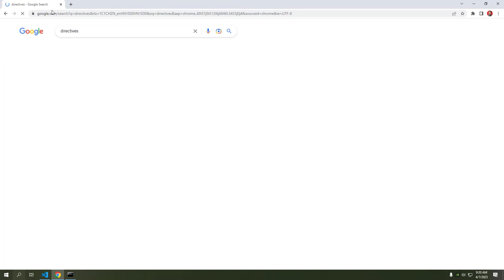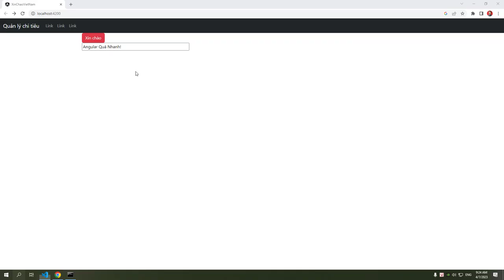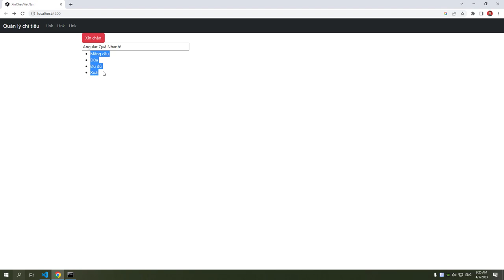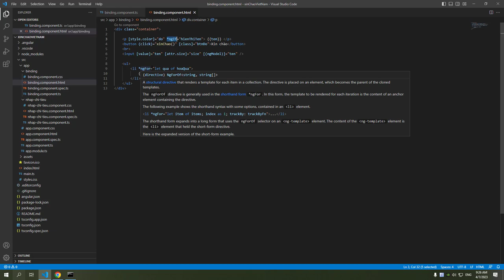Tutorial Angular 15 cơ bản dành cho người mới bắt đầu - bài 6: Directives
Tutorial angularforbeginners 15 cơ bản dành cho người mới bắt đầu - bài 6: Directives trong Angular Project